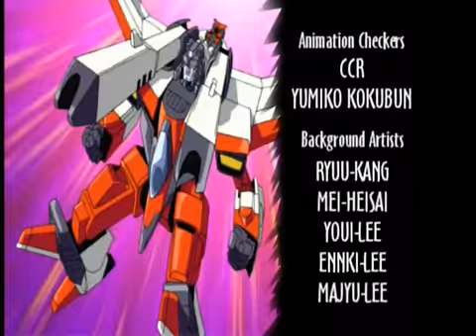Transformers Armada - Comrade - 04